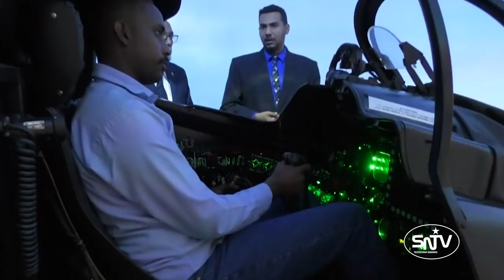Guddoomiyaha Golaha Shacabka oo khudbad ka jeediyay shirka guud ee Baarlamaanka Suudaan